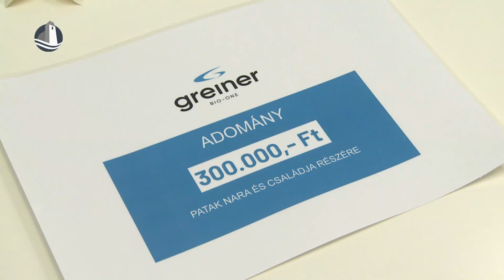A két agyvérzésen is átesett 11 hónapos Patak Narát támogatta a Greiner Bio-One Hungary Kft.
A 11 hónapos koraszülött Patak Narát és családját támogatta a Greiner Bio-One Hungary Kft. A kislány két agyvérzésen is átesett, ami miatt többször műtötték. Jelenleg egy beültetett shunt vezeti el az agyából az agyvizet. A kezelések és a gyógyszerek viszont anyagilag is megterhelik az öttagú családot. A vállalat ezért a támogatás mellett fontosnak tartotta, hogy a család története minél szélesebb körbe eljusson.